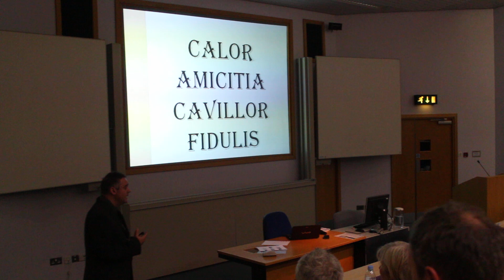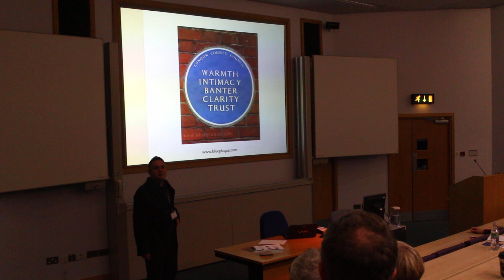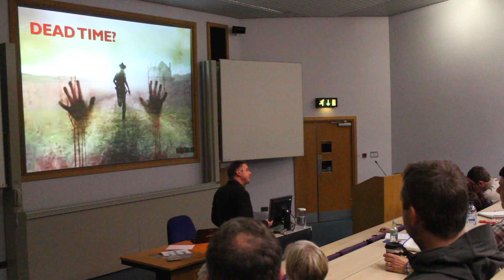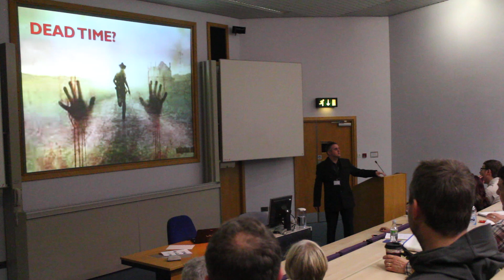Northern Rocks 2014 - Hywel Roberts - Part 2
Second part of Hywel's Northern Rocks talk on how to entice children into learning.